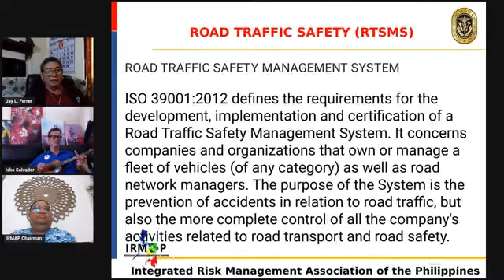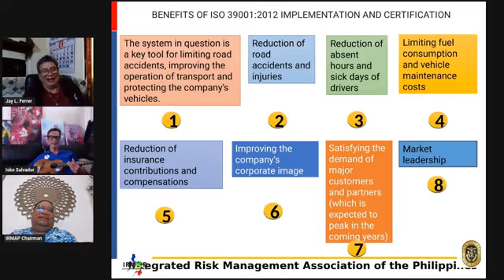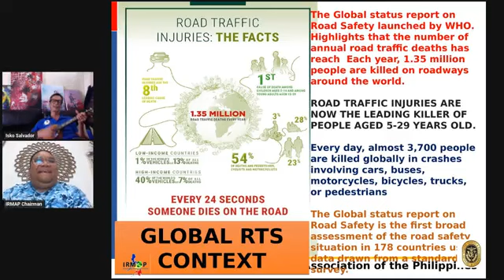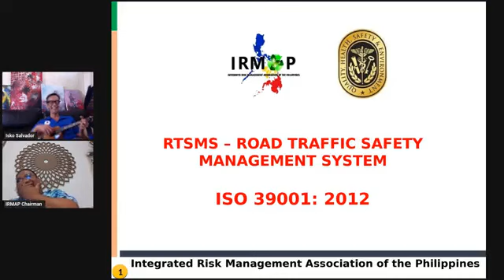ALL ABOUT SAFETY (July 1, 2023) with Mr. Jennifer Guardian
Thanks for tuning in at DWBL All About Safety, July 1, 2023, Saturday 1:00 PM to 2:00 PM PST, with our special guest, the Chairman of Integrated Risk Management Association of the Philippines, Mr. Jennifer Guardian. Discussing the topic: Road Traffic Safety

Just like, share and comment "smile and be safe" and you may be the next winner of isko-ffee, isko-bee, ch-isko cheese, isko-lele product of Herman Salvador aka "Brod Pete" and JLF t-shirts.
Thank you, God bless.